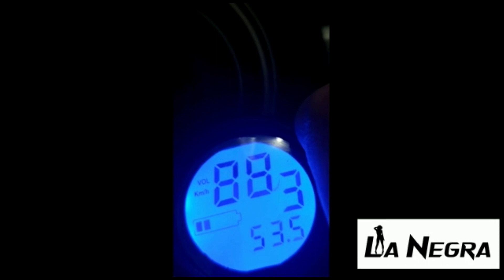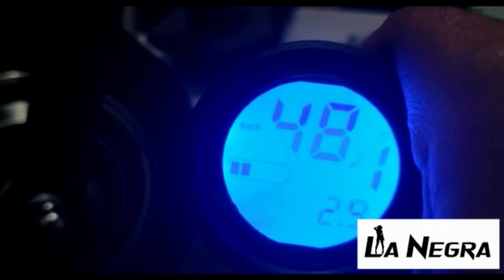proyecto m365 500w the agustin